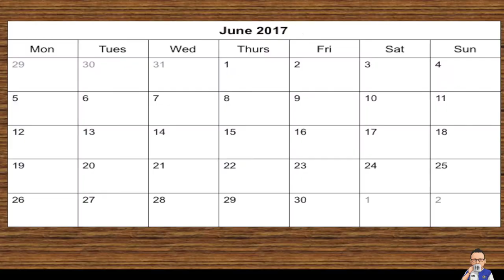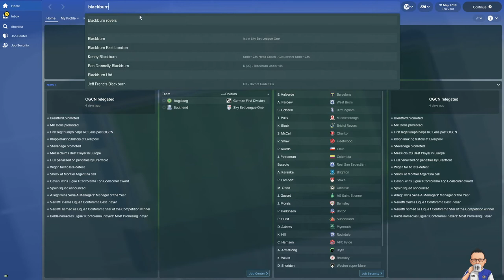Henning Berg and Blackburn Rovers 2017-18 ** Football Manager 2018 Experiment **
56% |||. 28.4K/50K

Stevie Wotsa

. 28% 7/25

I decided to recreate the season however with a different manager in charge. one from Blackburn Rovers past to see if they could match or even better eclipse the tally of points achieved by Mowbray this season.  In this short series we will revisit each of Blackburn Rovers past football managers from the Premier League era to see what they can achieve with the Blackburn Rovers squad of 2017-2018. In this video we bring back Henning Berg.